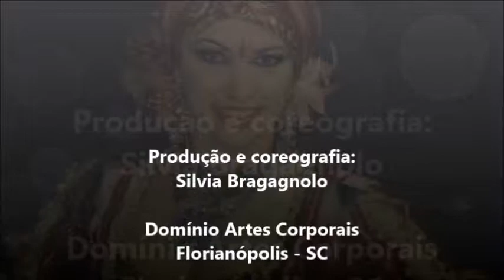Brincadeira no 1º Domínio Tribal